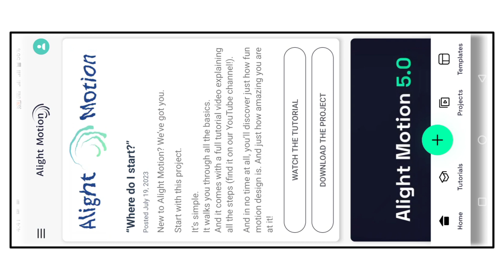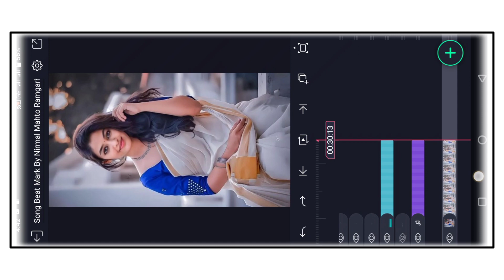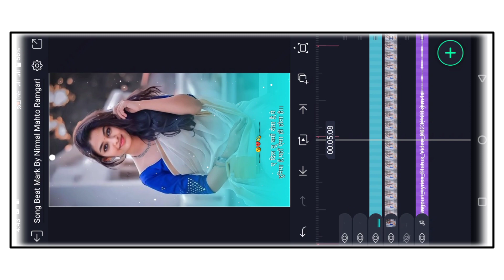Nagpuri Song Alight Mostion Video Editing | Tor Mashum Chehra Ke Chah Raho Re | Nagpuri Status Video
New Trending Nagpuri Status Editing | Tor Mashum Chehra ke Chah Raho Re | Nagpuri Status Video

Alight Mostion Video Editing | Tor Mashum Chehra Ke Chah Raho Re | Nagpuri Status Video

All Materials ⤵️⤵️

      __________ ❣️Love You❣️ ___________

🔰 YOur Queries -

status editing
4k utra hd full screen status video editing

alight_motion _video_editing
alightmotion _tutorial
new_tending_status_video editing _2022
alight_motion _video_editing_2021

  Pictures : Pintrest

Al The Picture Show in The Video Belong to Their